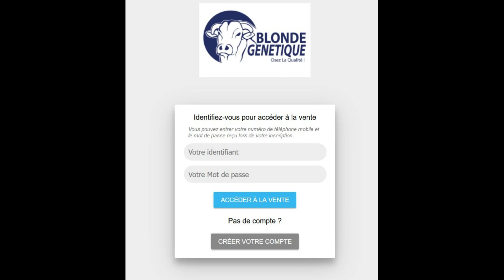PRÉSENTATION DE LA SÉRIE 22-03 CASTELJALOUX